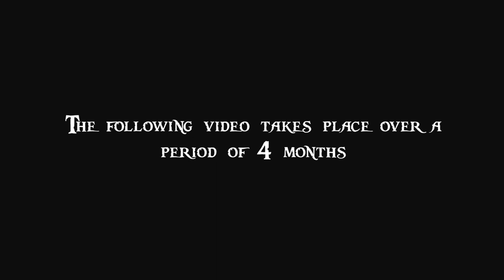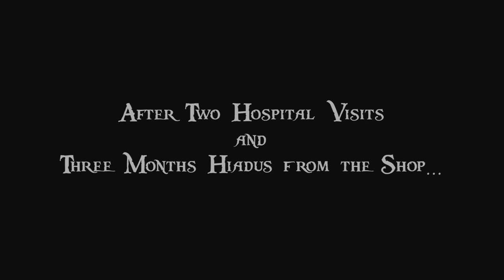Video #7 Four Segmented Insulated Coffee Travel Mugs Part 1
Four months in the making!  This video is part 1 of a 2 part series on making segmented insulated travel mugs.  I received some advice on improving my videos and am seeing how they go: shortening the video time and speaking less, so, let me know if I went too far in that direction.

Comments and questions are always welcome.

Infinite Legends by Two Steps From Hell

Onward To Freedom by Trailerhead